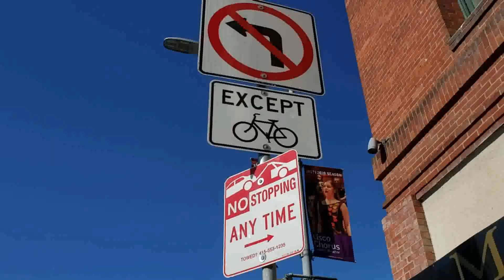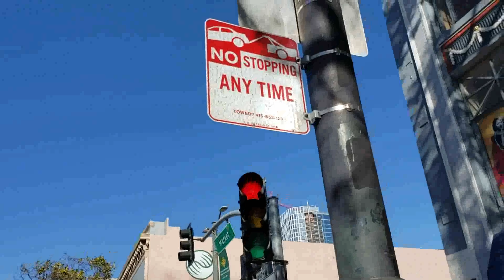（2）人到中年在美国（连载视频小说）~